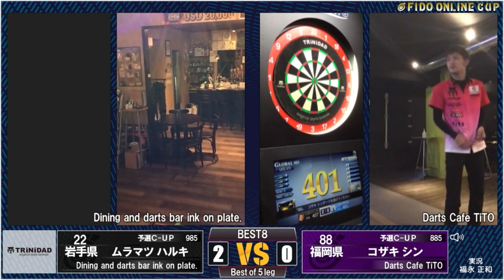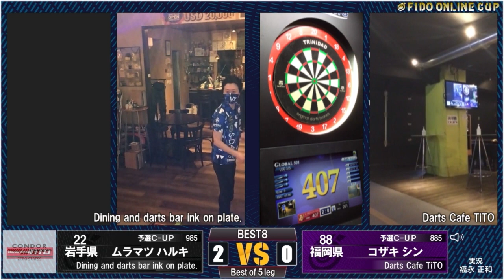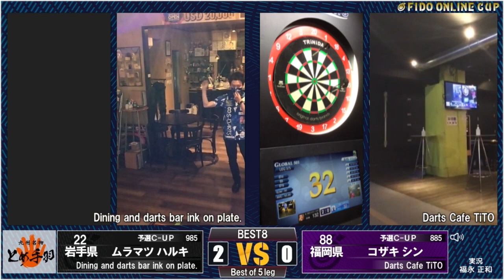【FIDO ONLINE CUP 2021 TOUR 第2戦】コザキ シン vs ムラマツ ハルキ【BEST8】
FIDO ONLINE CUP 2021 TOUR  第2戦（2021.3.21）

【BEST8】
コザキ シン vs ムラマツ ハルキ
～内容～
オンライントーナメント